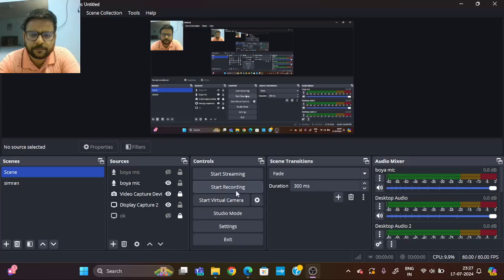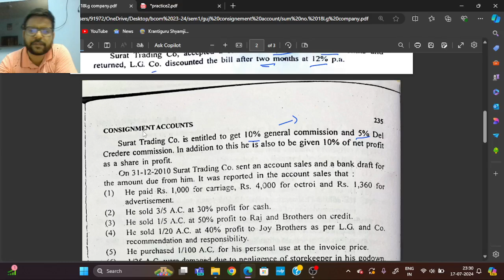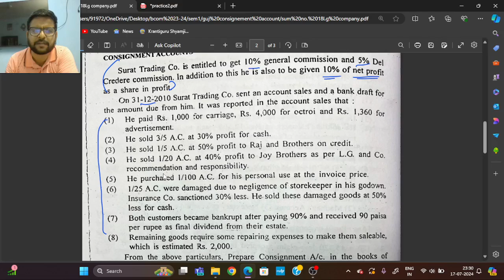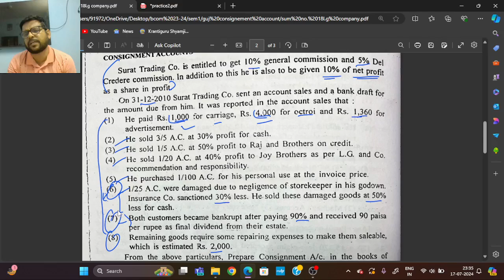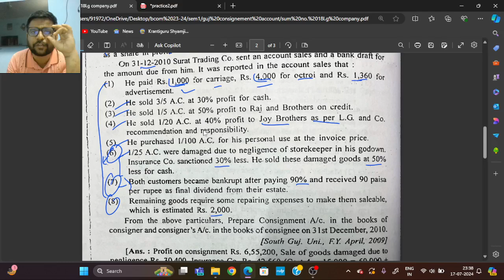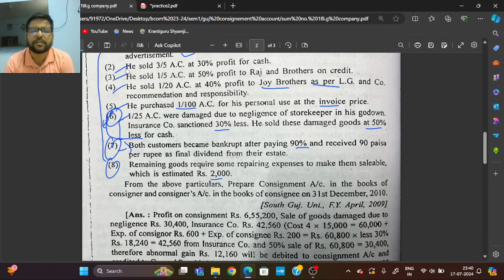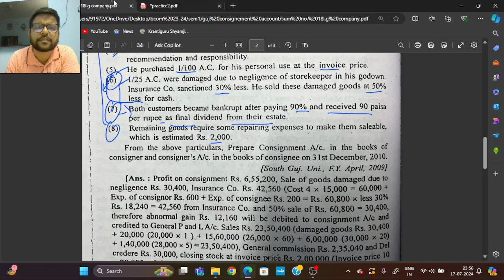Lecture 04|Sum 18| Consignment Accounts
Hello BCom students
Topic : ConsignmentAc
Sum no 43